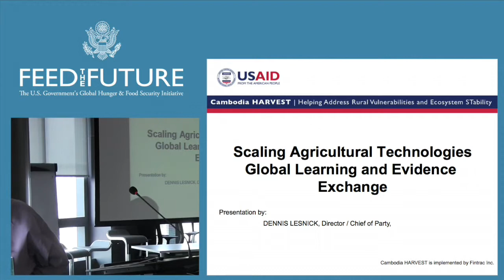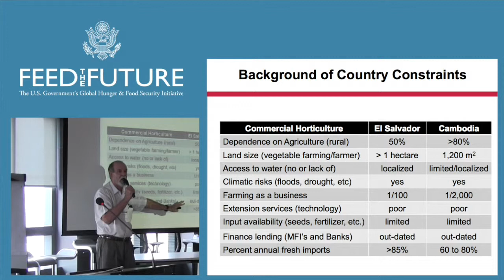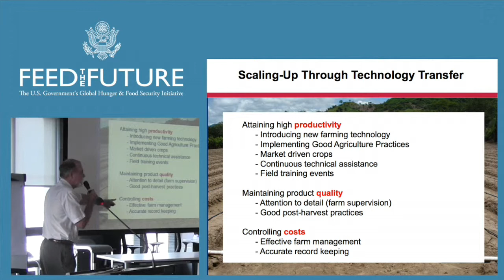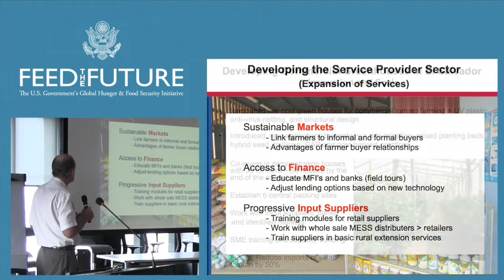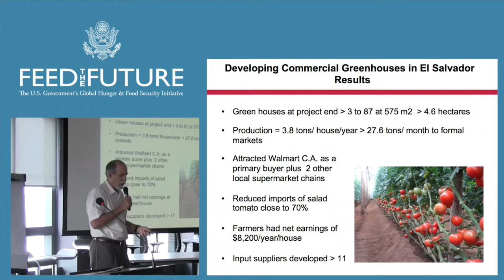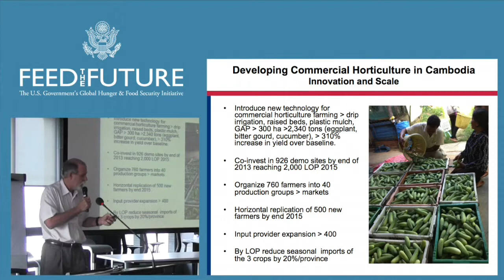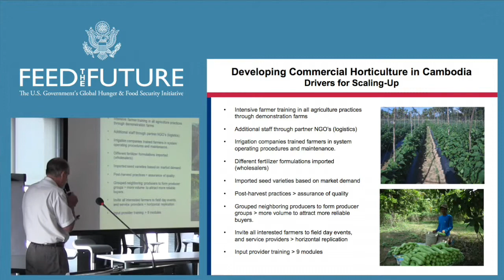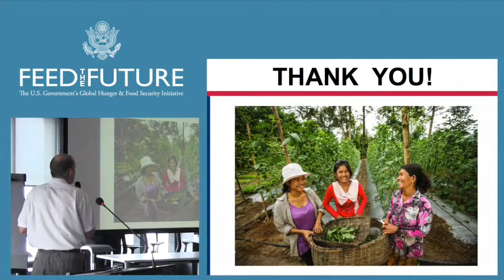Benchmark Case: Scaling in Cambodia and El Salvador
This video is a product of the Feed the Future Global Learning and Evidence Exchange (GLEE) on Scaling Up Adoption and Use of Agricultural Technologies, held in Bangkok, Thailand from January 7-9, 2014. Please read the full agenda and access other resources from this event Visit the Agrilinks Scaling Hub for more information on scaling agricultural technologies